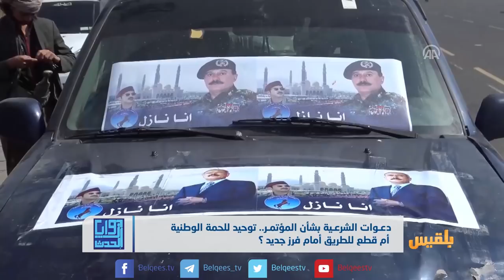دعوات الشرعية بشأن المؤتمر ..توحيد للحمة الوطنية ام قطع للطريق أمام فرز جديد ؟ | تقرير ماهر أبوالمجد